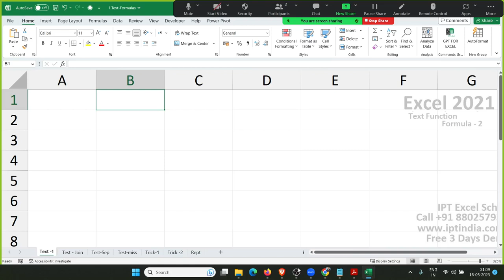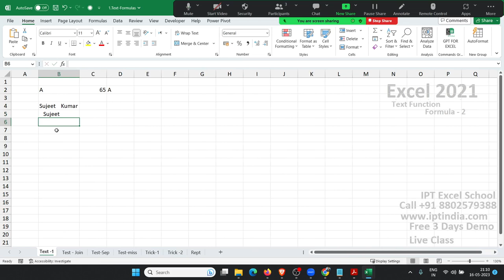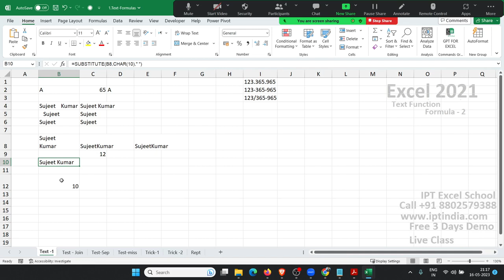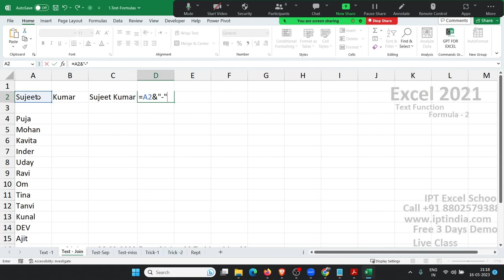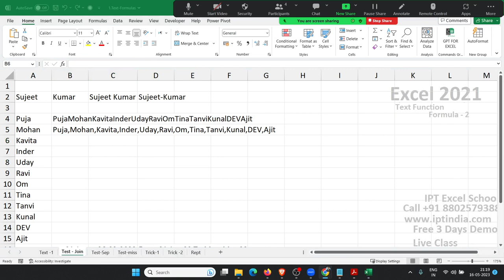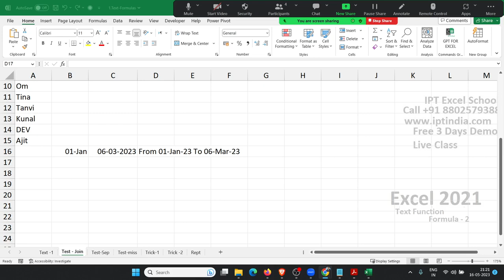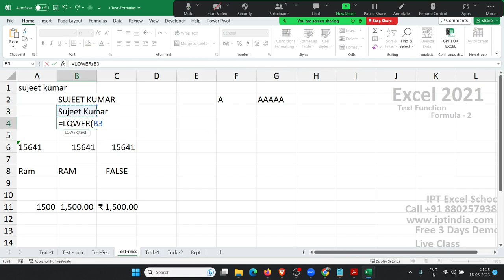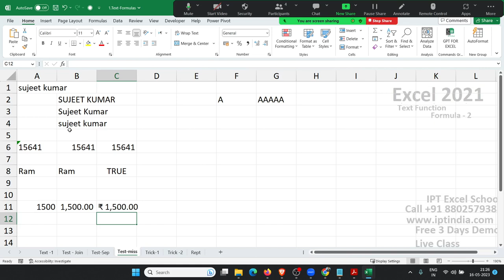Advanced Excel TRAINING